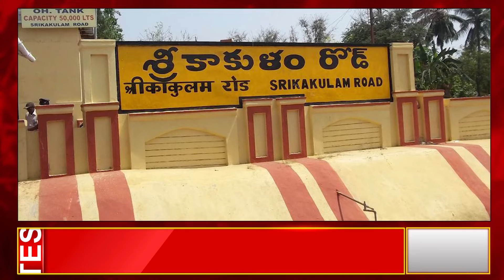Express News VISWABHARATH TV - 20/ 07 / 2022 | 7 : 00 PM